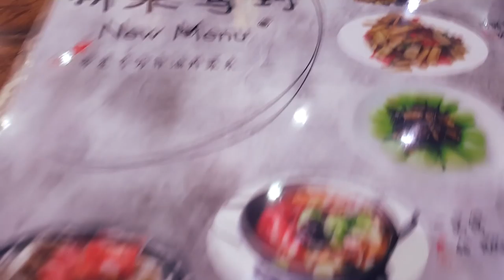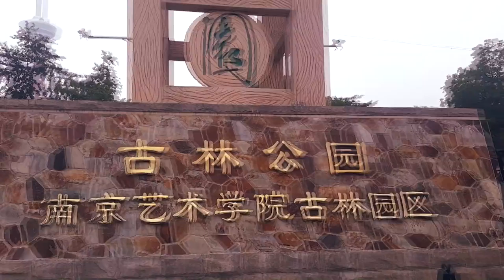CHINA VLOG Restaurante Vegetariano Y Paseando en 古林+ Una Mexicana en China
💖💖💖¡¡¡Hola Familia Saludos desde China !!!💖💖💖

💖Con mucho cariño para TODOOOS ustedes en especial para LOS AMANTES DE CHINA ,  MI FAMILIA Y  AMIGOS   porque aunque estemos lejos no tenemos porque perdernos momentos especiales en nuestras vidas, los amo muchísimo.

Cute /  Sunny